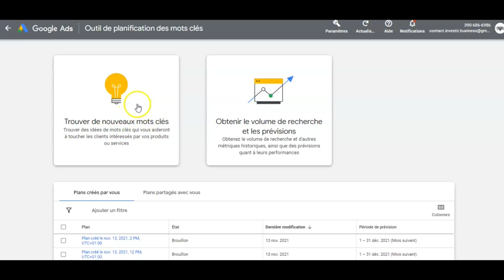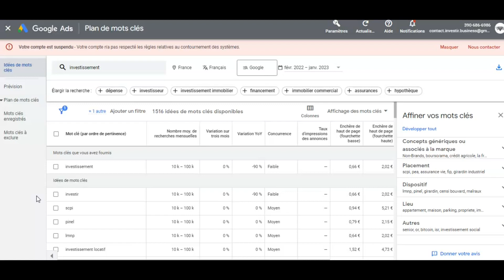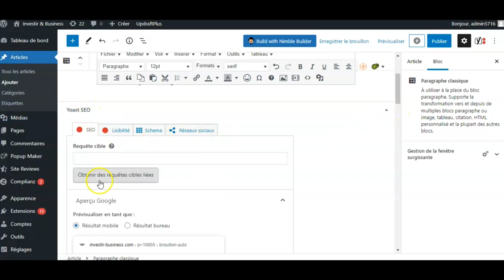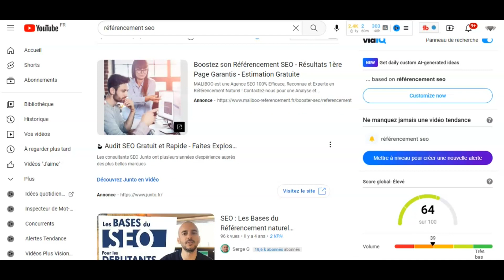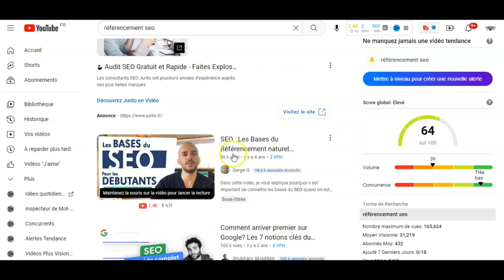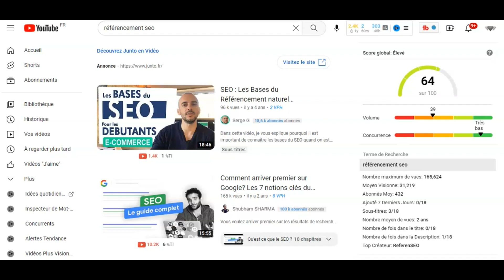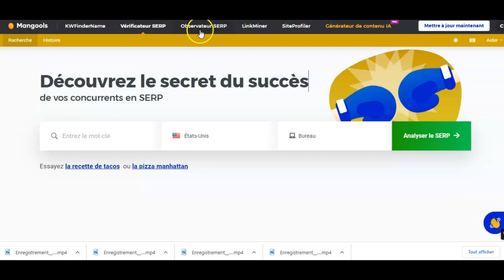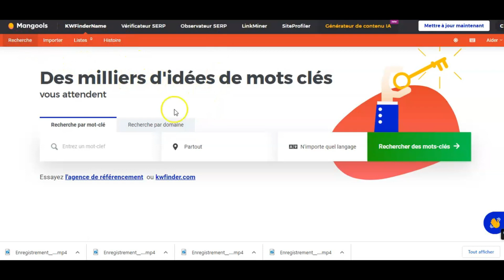🤩 Référencement SEO : les Meilleurs Outils (Objectif 1ère place sur Google) 🏆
🟢 TOP 10 Outils pour ton référencement SEO sur Google et YouTube

BACKLINKS BOOSTER, ce sont des backlinks dofollow garantis pour ton site web ou ta boutique en ligne + 5 cadeaux bonus pour améliorer tes connaissances en SEO et le référencement de ton business en ligne !

▬▬▬ Créer des revenus passifs (investissement et business en ligne) avec Investir & Business ▬▬▬

▬▬▬  Référencement SEO : les meilleurs outils pour atteindre la 1ère place sur Google ▬▬▬

0:00 : Référencement SEO
1:26 : Comment atteindre la 1ère place sur Google
3:06 : 1er Outil SEO - Google Keyword Planner
5:45 : 2e Outil SEO - Yoast
8:54 : 3e Outil SEO - VidIQ
12:05 : 4e Outil SEO - SE Ranking
14:10 : 5e Outil SEO - Mangools
16:20 : Encore + d'Outils pour ton Référencement SEO

Quels outils et logiciels dois-tu utiliser pour améliorer le référencement SEO de ton site web ou de ta chaine YouTube sur Google ?

Si tu as un site web, une boutique en ligne ou une chaine YouTube, travailler sur ton référencement SEO est incontournable pour gagner en visibilité, gagner du trafic, et donc du chiffre d'affaires.

Plus ton site est bien classé sur les moteurs de recherches comme Google, plus tu augmentes tes chances d'améliorer ton audience, d'attirer de nouveaux clients et donc de gagner de l'argent.

La question étant : comment atteindre la 1ère place sur Google pour capter un maximum de trafic ?

Pour améliorer ton référencement SEO, tu vas devoir utiliser des outils spécialement conçus pour ça. Comme les logiciels tout-en-un SE Ranking, Mangools ou SEM Rush  les outils spécialisés Google Keyword Planner et Yoast, ou encore VidIQ et Tubebuddy conçus pour YouTube...

Keyword Planner, Yoast, VidIQ, SE Ranking, Mangools ... Tous ces top outils vont vraiment t'aider à améliorer le référencement SEO de ton site web, de ta boutique e-commerce ou de ta chaine YouTube sur Google.

outils seo, outil seo, logiciel seo, meilleur outil seo, meilleur logiciel seo, outil seo gratuit,